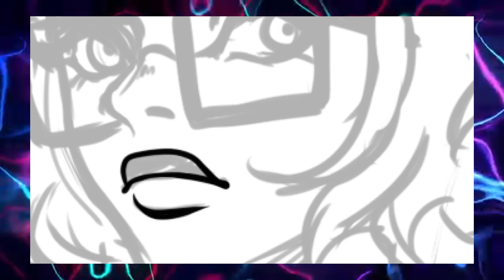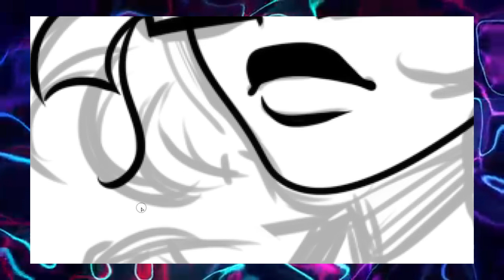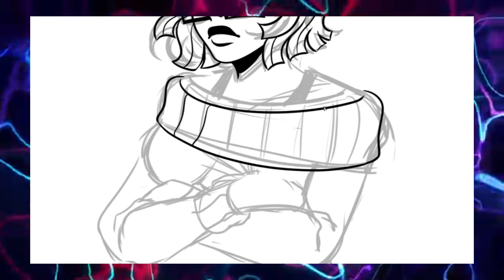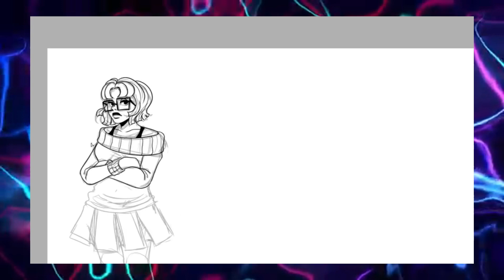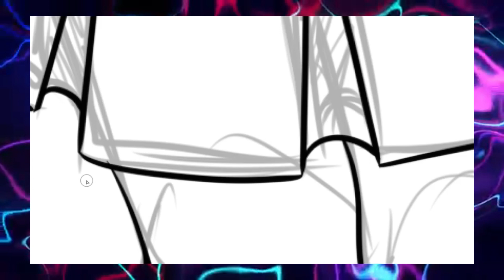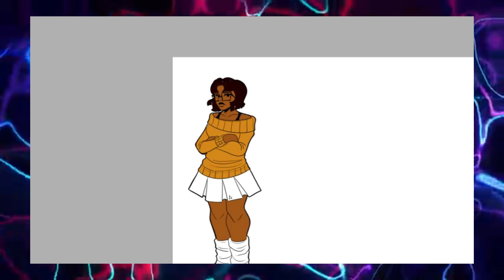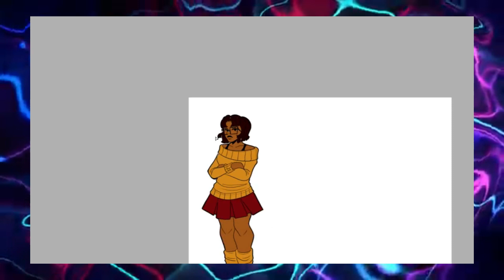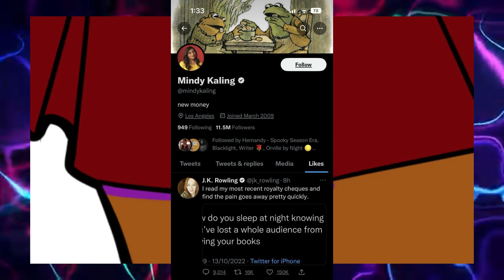VELMA : Don't Fix What's Not Broken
Please leave the term "Woke" back in 2022

Huge Shoutout to GaetorCreations for doing my sprites so I didn't have a mental breakdown. Please check them out, they are amazingly talented and I'm honored that I got to work with them!

Drawing Tablet: Wacom Cintiq
Drawing Program: Paint Tool Sai 2
Editing Software: Filmora
Recording Software: OBS